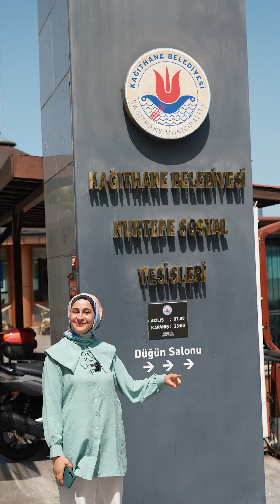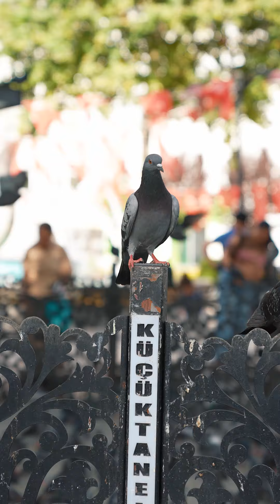KÂĞITHANEDE YAPAY ZEKA İLE BİR GÜN...🤖